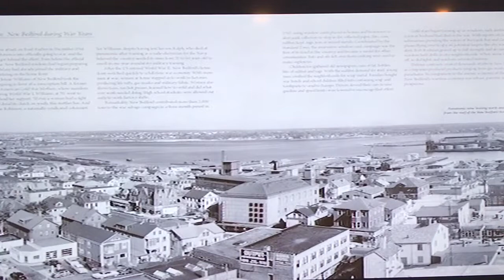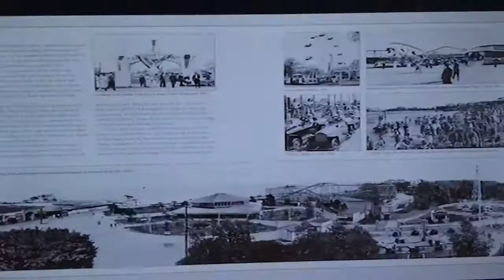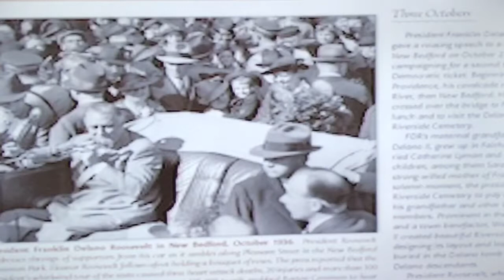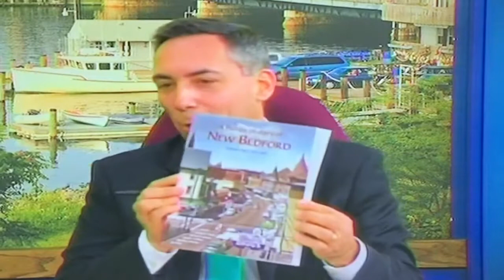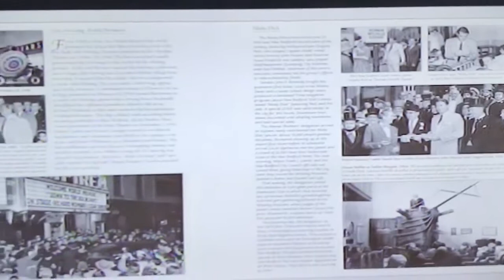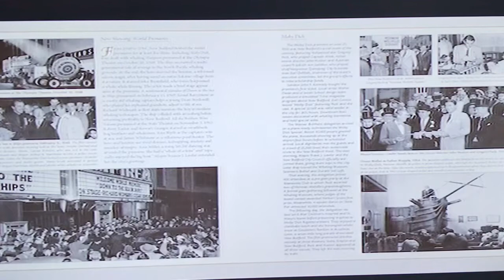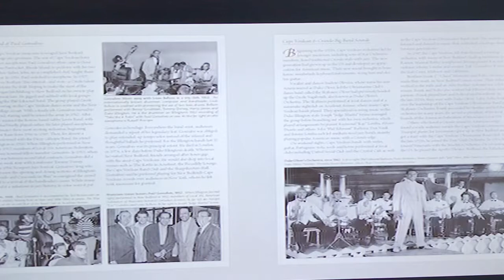Picture History of New Bedford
Joe Thomas discusses the book by Spinner Publications